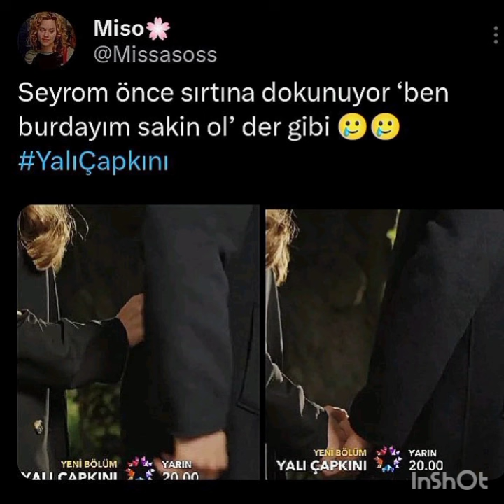Yalı Çapkını 33 Bölüm kamera arkası görüntüleri geldi